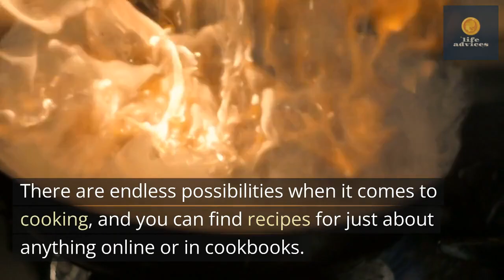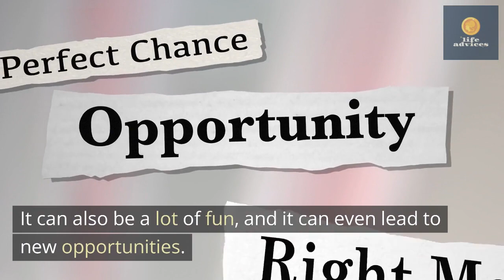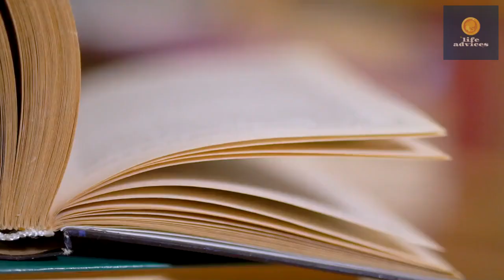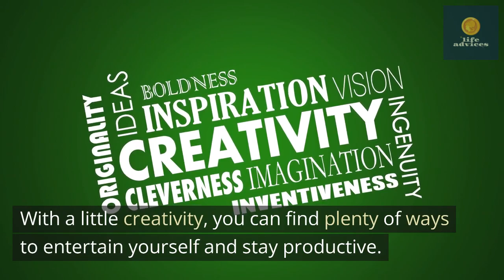Top 10 Things to Do at Home When You Don't Have Money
Are you feeling bored and broke?

Don't worry, you're not alone. In today's video, I'm sharing 10 things you can do at home when you don't have money.

These activities are all free or low-cost, and they're a great way to entertain yourself, learn something new, or just relax and de-stress.

So whether you're looking for a way to pass the time or you're just trying to save money, I hope you'll find some ideas in this video.